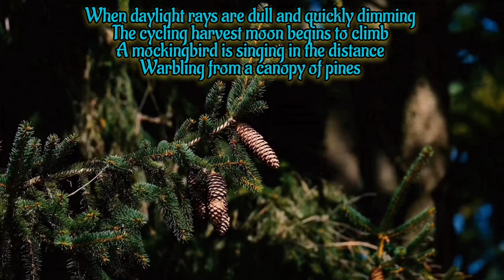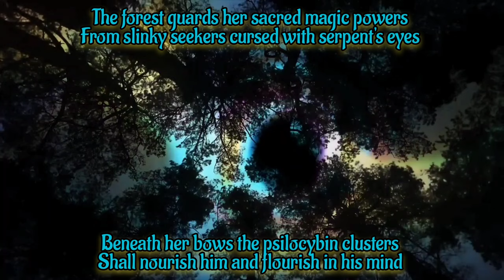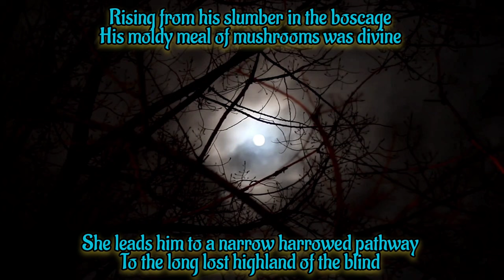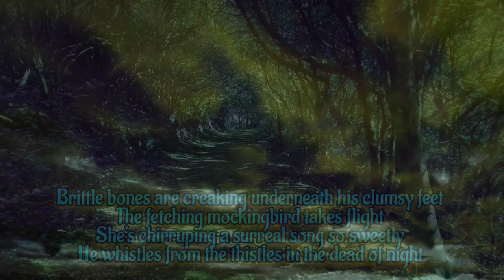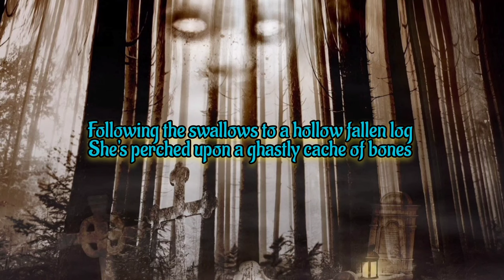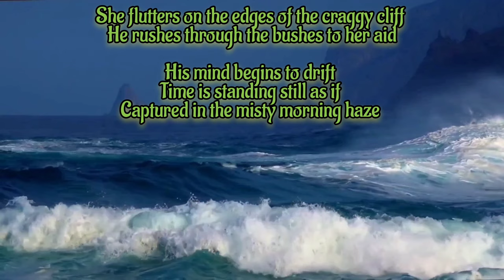'Path of the Mockingbird' ... msg from John Lemon with Thomas Schoenberger (Sophia Musik)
Greetings everyone

Today our protagonist embarks on a trip and meets the mockingbird

A very warm special thanks to [Composer/Pianist/Arranger] Thomas Schoenberger for this epic, wonderfully brilliant and soul touching track

Path of the Mockingbird

When daylight rays are dull and quickly dimming
The cycling harvest moon begins to climb
A mockingbird is singing in the distance
Warbling from a canopy of pines

Harking to the ambience so closely
Her frantic footfalls echo in the breeze
He wonders if the garden path of roses
Is leading to the cliffs above the sea

The forest guards her sacred magic powers
From slinky seekers cursed with serpent's eyes
Beneath her bows the psilocybin clusters
Shall nourish him and flourish in his mind

Waiting for the gift of morning glory
To gather up a scattering of pinecones
He feels her shadow puppet's graceful fury
Dancing on a mound of naked bones

Whispy fog is blanketing the understory
Fraught with silent dangers to unfold
He senses an impending prowling terror
Praying for the mockingbird's epode

The setting sun between the swaying branches
Faintly fades and deftly disappears
The mockingbird is cackling at his chances
To find her as she flits among the trees

Rising from his slumber in the boscage
His moldy meal of mushrooms was divine
She leads him to a narrow harrowed pathway
To the long lost highland of the blind

Brittle bones are creaking underneath his clumsy feet
The fetching mockingbird takes flight
She's chirruping a surreal song so sweetly
He whistles from the thistles in the dead of night

The newborn day begins to flaunt the dawn
Burning out the clouds with reddish sunrise
The boisterous song
Of the mockingbird is gone
She's somewhere down the path between the pines

He listens so intently for her footfalls
Squatting near a bush of thorny roses
Following the swallows to a hollow fallen log
She's perched upon a ghastly cache of bones

Majestic cliffs are looming on the shoreline
High above the rough and raging sea
The mockingbird is trilling in the sunshine
He hears her holler like a chickadee

Running down the mountain to the glade
The weary tree trunks bend with gritted groans
Frothy waves are crashing on the boulders in the bay
To wash up on the beach of jagged stones

She flutters on the edges of the craggy cliff
He rushes through the bushes to her aid
His mind begins to drift
Time is standing still as if
Captured in the misty morning haze

The mockingbird laments a somber ballad
He wanders back to face the garden path
Searching for her silhouette
He's crooning out a faint sonnet
Then turns and spreads his wings to fly at last

Soaring to the roaring rolling sea
He finds his lover hovering in roses
Beyond the forest green
The mockingbird is preening
As he lays upon his bed of  broken bones

Twilight of the day is quickly dimming
The playful mockingbird takes flight
Jubilantly twittering so sweetly
Cooing from the treetops in the dead of night

Soundtrack by
Thomas Schoenberger

John Peacox
Footage
Open source except;

'Psychedelic trees' footage
MARYELEC YouTube channel

Cherelle Jardine
'Bleeding Water'

Garrett
'Little Dreams'